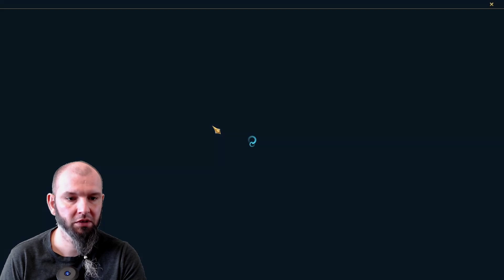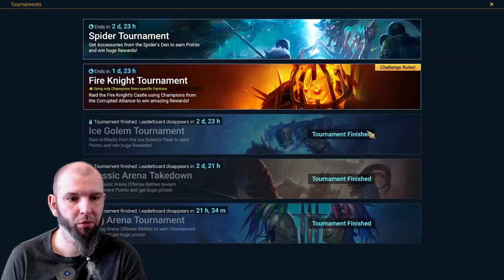CvC na bogato! | Raid: Shadow Legends